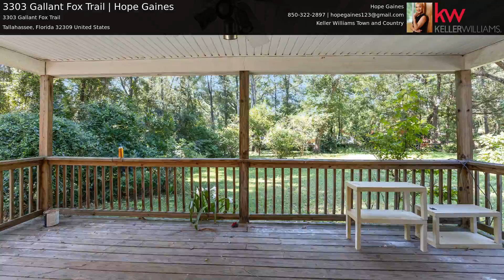3303 Gallant Fox Trail | Hope Gaines